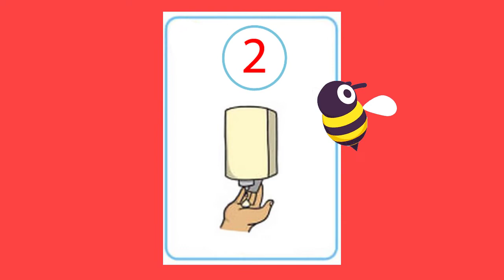coronavirus&After School song - kidscartoons&TOBiART&coloring